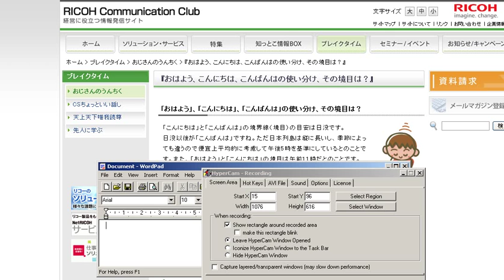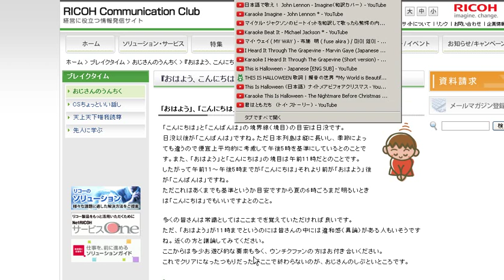Studying Japanese nihongo wo benkyou suru 0030